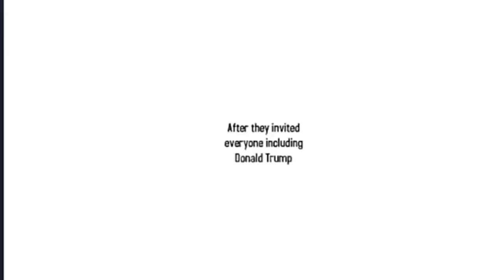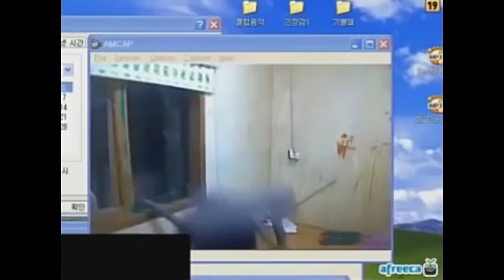Patches | Official DiamondStudio8834 Music Video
Description: